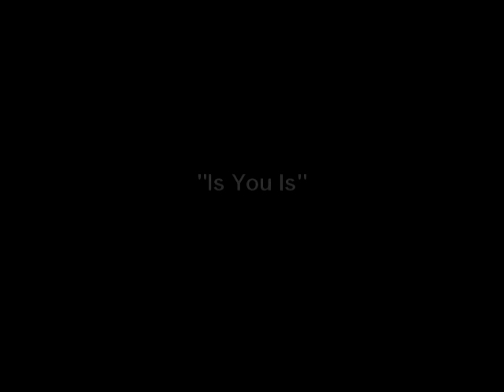Is You Is - Cover by Terri Pimblett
Based on the rendition by Rene Olstead.